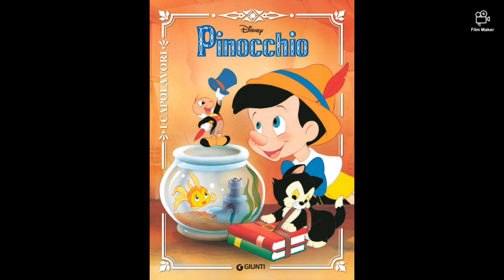Pinocchio I've Got No Strings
Hi 🙂 here's a music video for the 1940s Pinocchio. Hope you enjoy! Now go make a wish upon a star. A little wooden puppet thinks it might come true...

Movie: Pinocchio
Song: I've Got No Strings